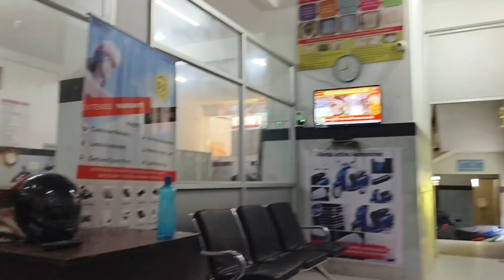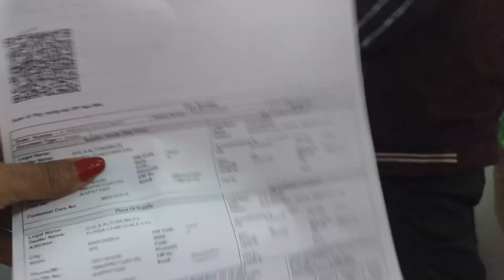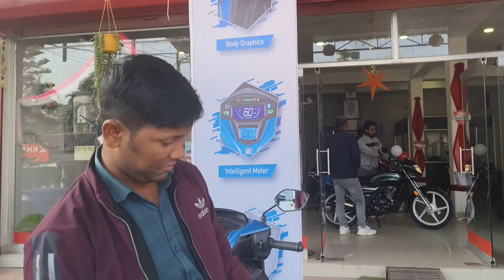অবশেষে গাড়ির নাম্বার প্লেট টা চলে এসেছে আমার 😍😍🥰